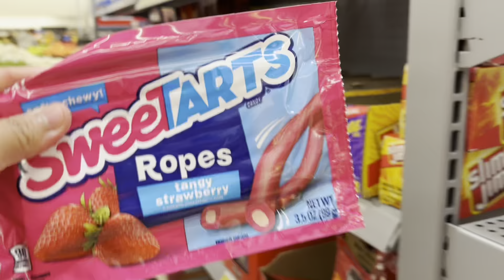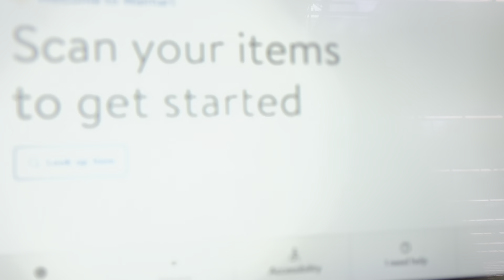Vlog- fair, playlist, soccer game🎥